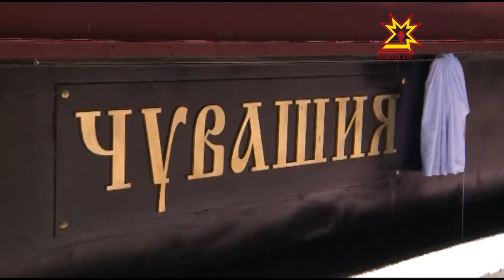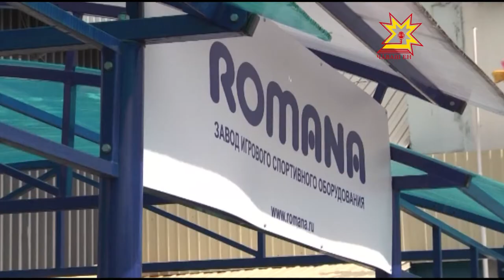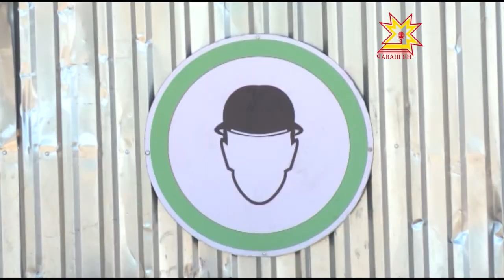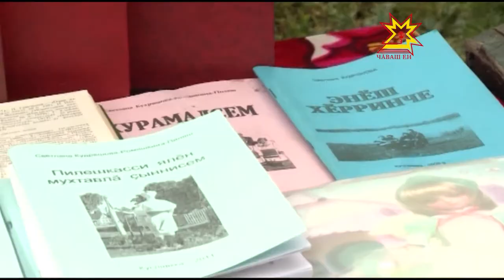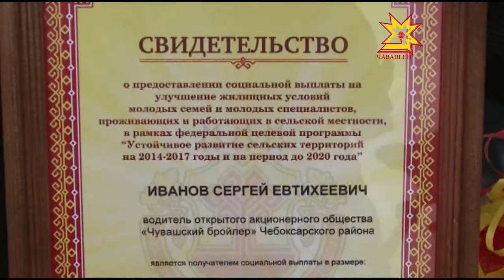Республика 15 06 2015 на чувашском языке Вечерний выпуск